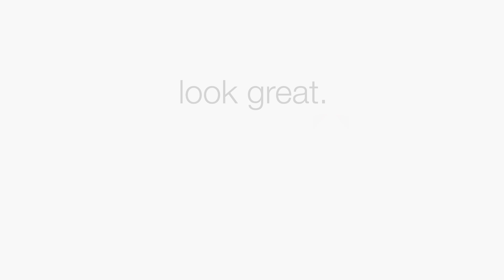Enchance your curves with Speedo Sculpture Swimwear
Speedo Sculpture swimsuits offer all-over body shaping, bust support and tummy control. The Crystalshine swimsuit is available to purchase